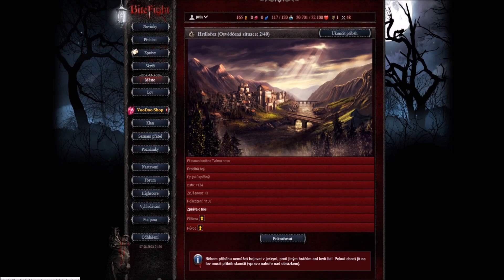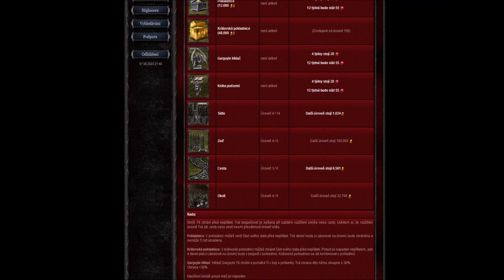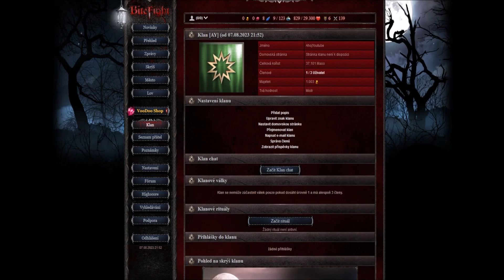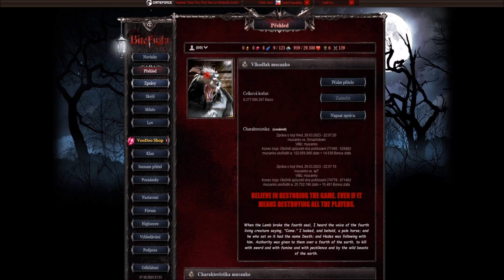Jak vypadá BiteFight v roce 2023? | Můj vlkodlak sežere všechno lidské maso!